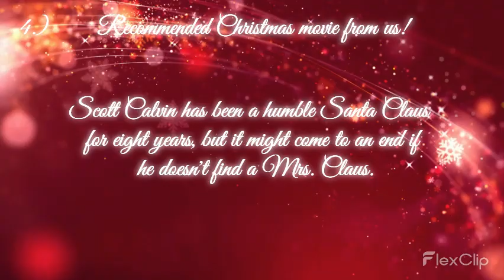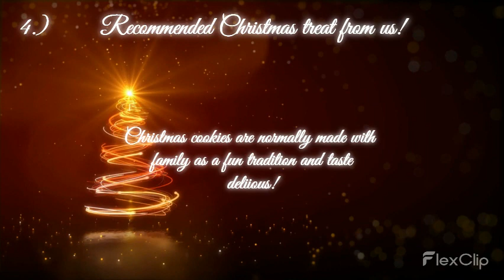4 days left!!!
4 DAYS LEFT!